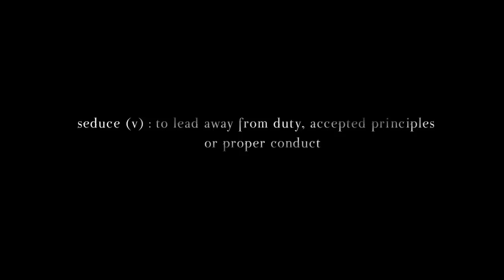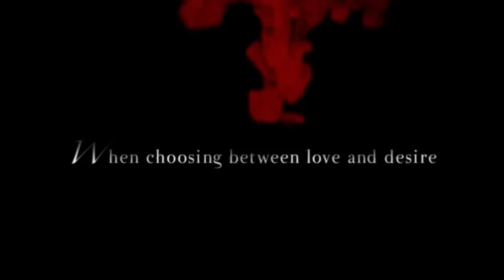Seduction TRAILER (Uncut version) 2013